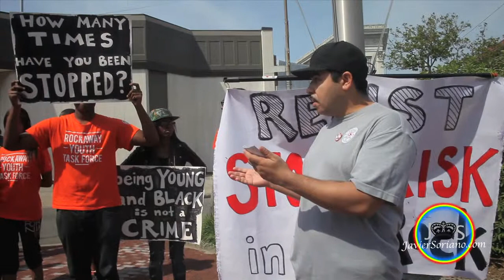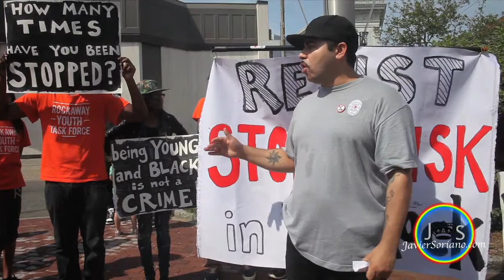JS: Resist "Stop & Frisk". Far Rockaway. Queens, NYC. 4of5. 6/22/2013.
Saturday, June 22, 2013. New York City -- Rockaway residents, community groups and stop and frisk activists from the different boroughs marched from the Edgemere housing buildings on Beach 57th St and Beach Channel Drive to Mott Ave in Far Rockaway, Queens.

On Mott Ave (in front of the Far Rockaway public library), they had a rally to say no more to racial profiling. Protesters demanded the community, and the youth in particular, stop being treated as criminals.